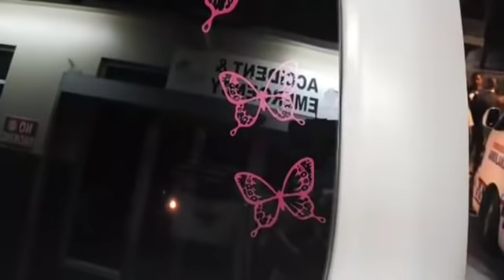Sheron Sukhdeo it is confirmed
SHERON SHOT DEAD.

Chaguanas Businessman Sheron Sukdeo was killed.

Reports indicate that Sheron was at the time visiting his in-law in Charlieville, he got a phone call and went out to meet the person on the street, where he was ambushed by men who shot him six times about the body.